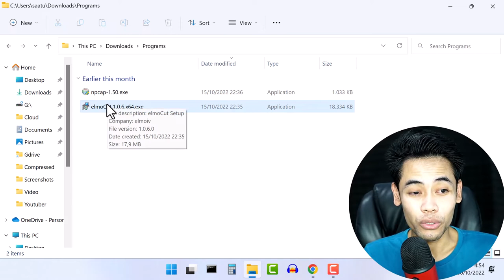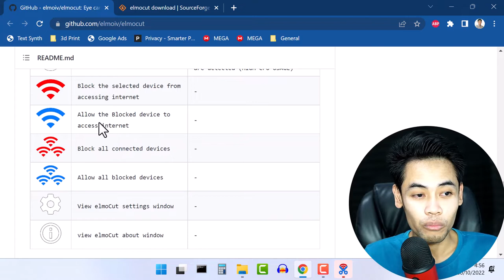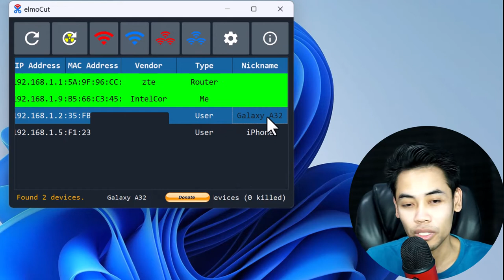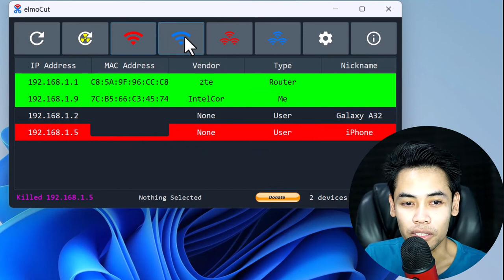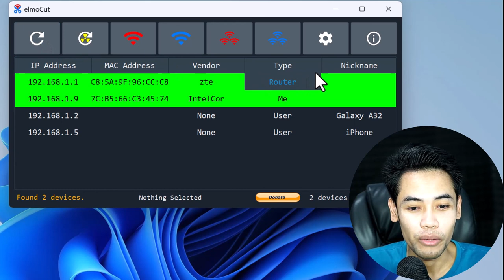ElmoCut, Cara Memutuskan Koneksi Wifi Tetangga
Elmocut ini berfungsi untuk memutuskan device orang yang terhubung dengan wifi teman-teman. Biasanya saya pakai untuk anak dirumah. Jika sudah waktunya tidur tapi masih maen iPad. Jadi saya putuskan via aplikasi ini sehingga mereka tidak bisa connect dengan internet lagi